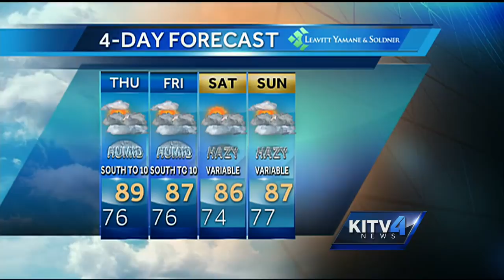Thursday weather forecast